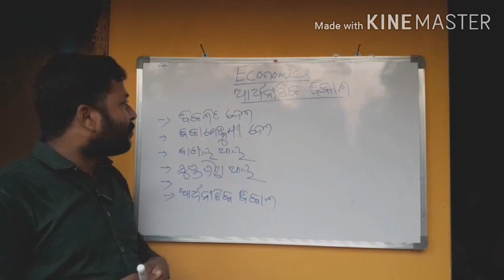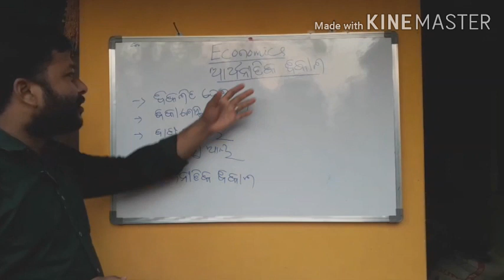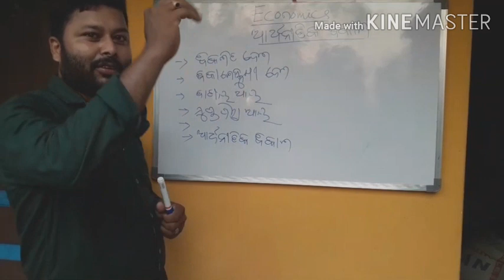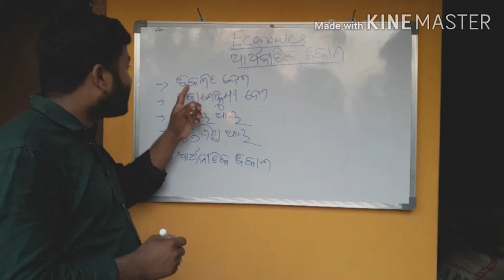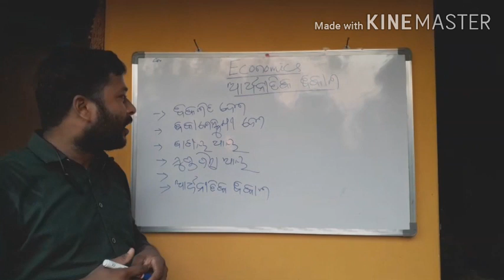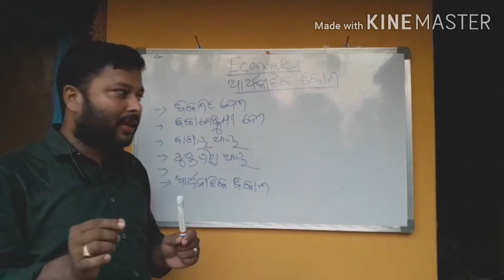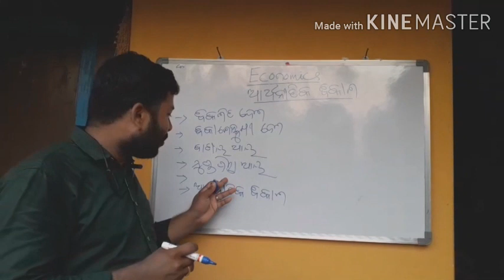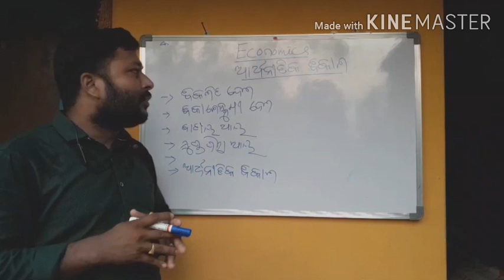Roughkhata,10th Class Geography, (ECONOMICS)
Chapter -1 ,Economis and Economical Developments